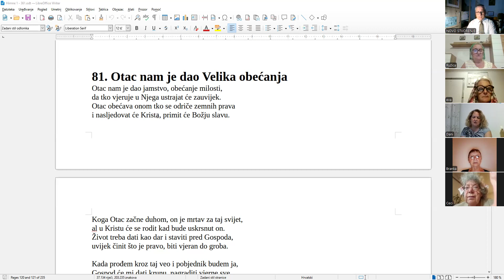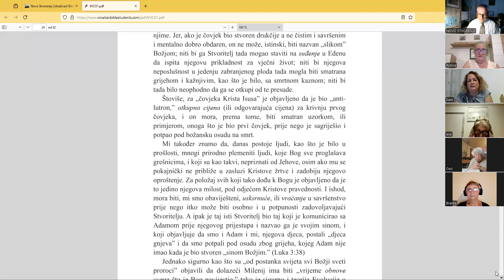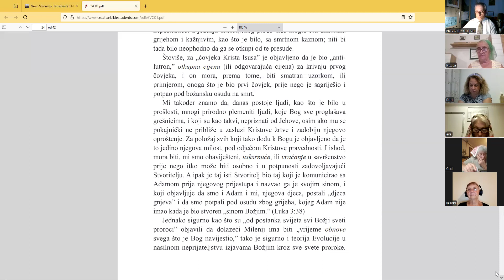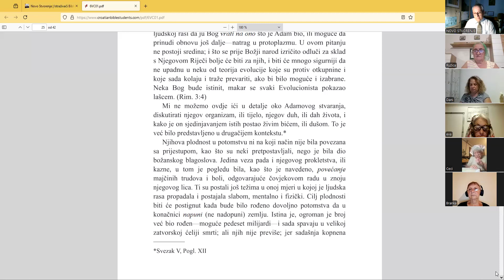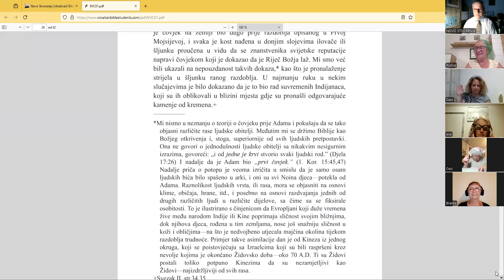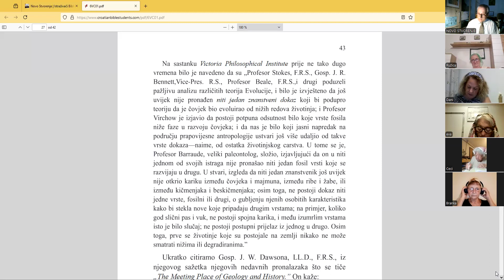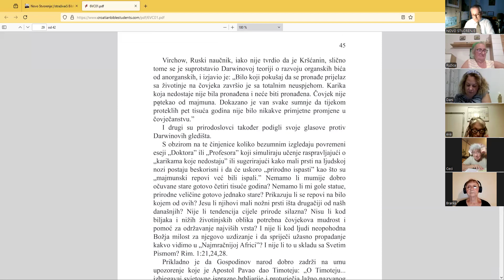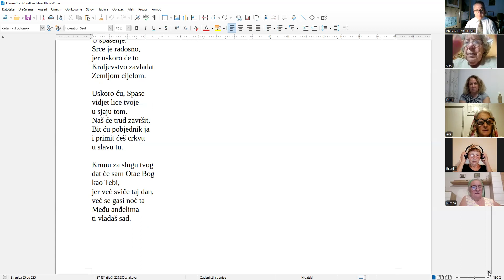Utorak 20. Kolovoz 2024 - Snimka Proučavanja Šestog Sveska Studija Svetog Pisma 5. DIO